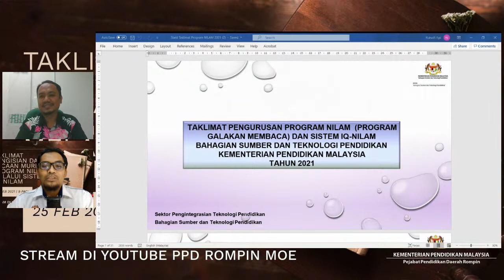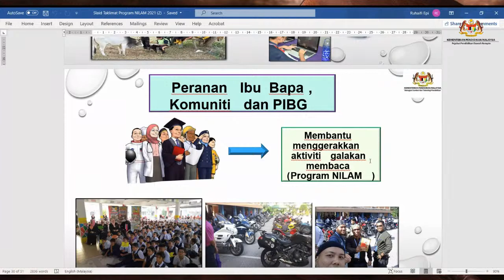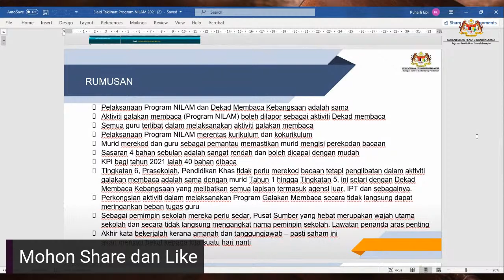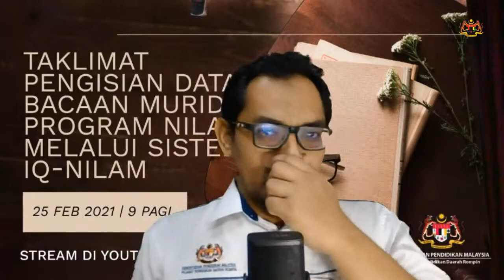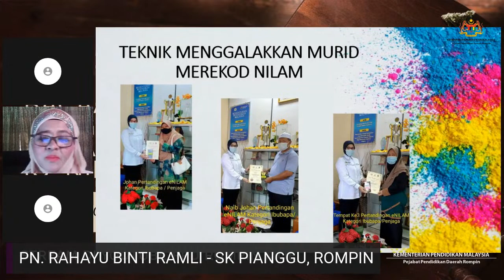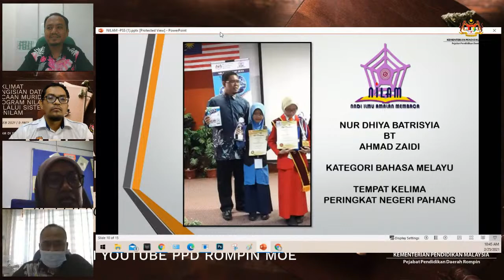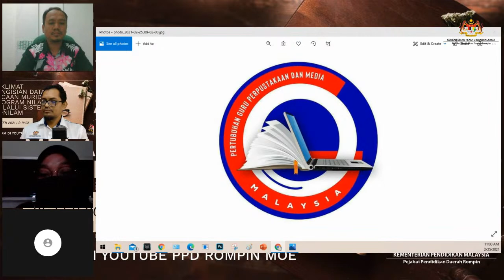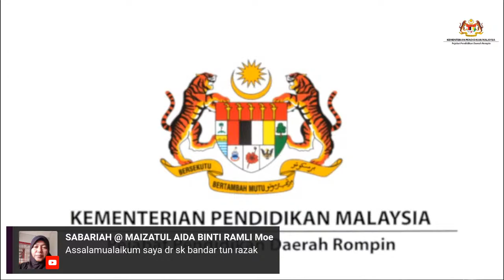TAKLIMAT PENGISIAN DATA BACAAN MURID PROGRAM NILAM MELALUI SISTEM IQ-NILAM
TAKLIMAT PENGISIAN DATA BACAAN MURID PROGRAM NILAM MELALUI SISTEM
IQ-NILAM BERSAMA GPM DAERAH ROMPIN 2021